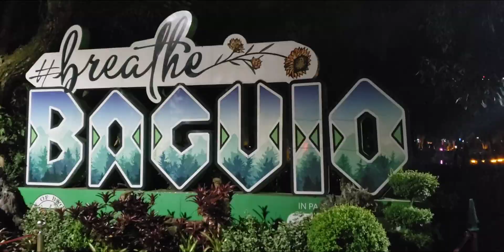An Evening Merry Walk at Burnham Park#baguiocity#summercapitalofthephilippines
Burnham Park is situated at the center of Baguio City. .Decorations depends in every holiday seasons. As for now,  I want to greet each and everyone a Joyful Merry christmas.Pls. click the thanks icon as a gift.